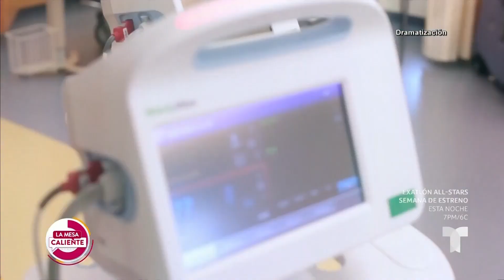Médicos hacen pasar por viva a una paciente que murió durante un procedimiento | La Mesa Caliente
La familia de una mujer en Ohio está demandando a un hospital, porque los médicos fingieron que la paciente seguía viva, cuando falleció durante una intervención cardiaca.